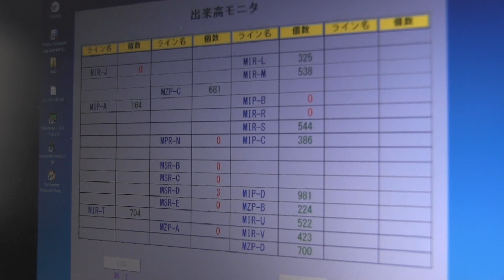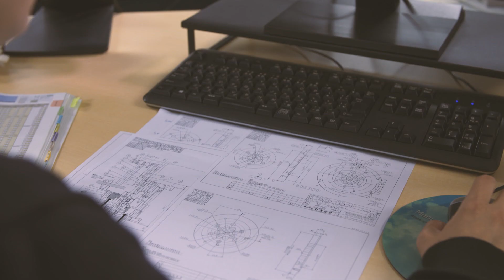株式会社カネミツ